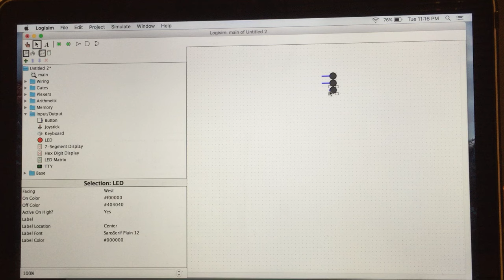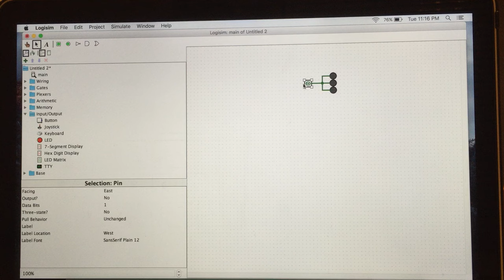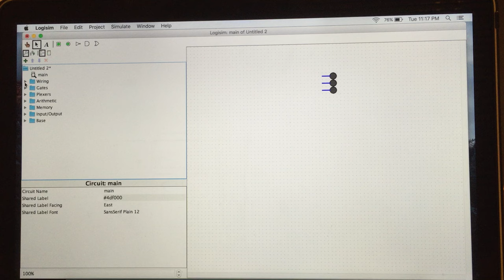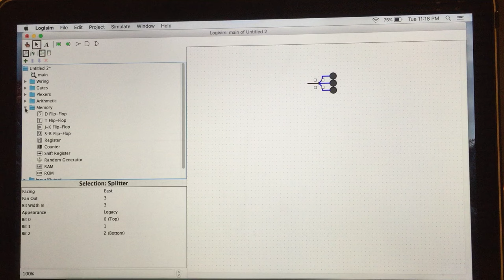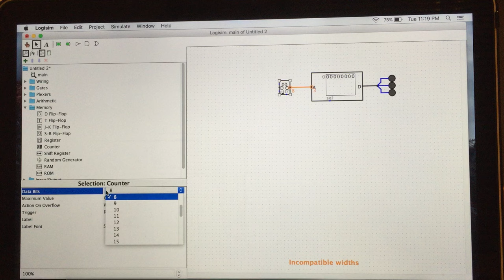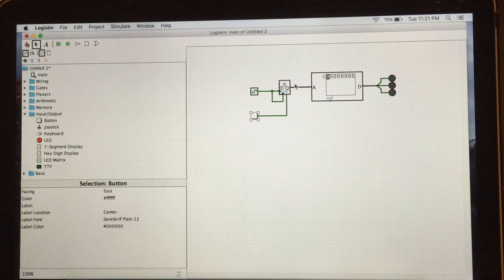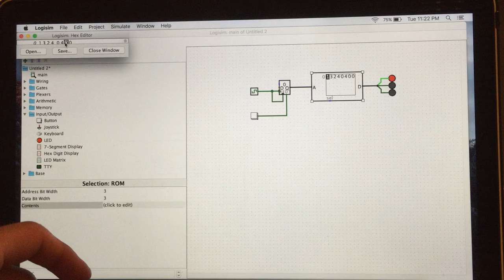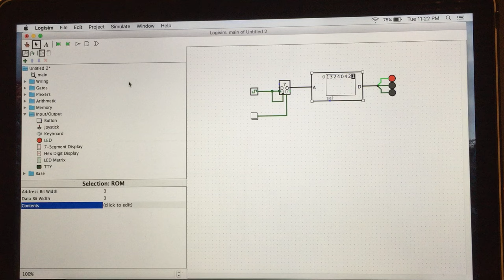Logisim - Traffic light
Final Presentation - Group 1